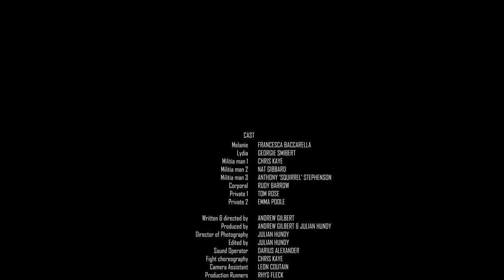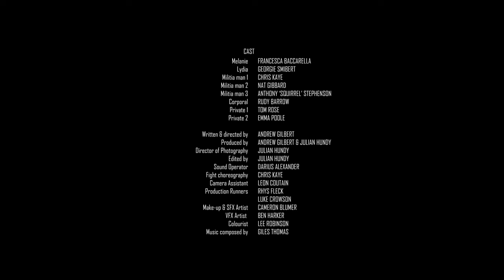HAVEN Sci-fi Short Film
After their town is abandoned during a violent revolution, a young couple decides to leave home in the dead of night and attempt the perilous journey to safety.